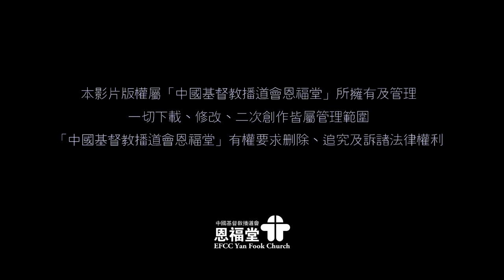2017-04-09 恩福東九堂 早、午堂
講員：陳景仰傳道
題目：「會幕陳設」講道系列二之「洗濯盆」
經文：出埃及30：17-21